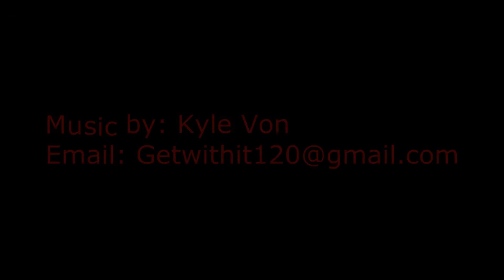Fifa 13 play 5-6 |PSVITA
Hey everyone got another fifa play video for you this time with 2 different plays in one video enjoy!